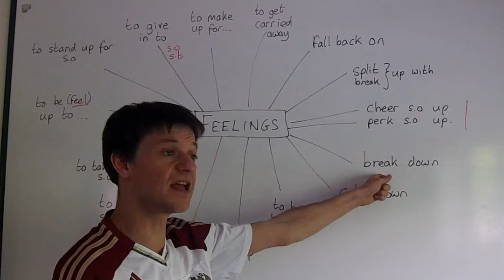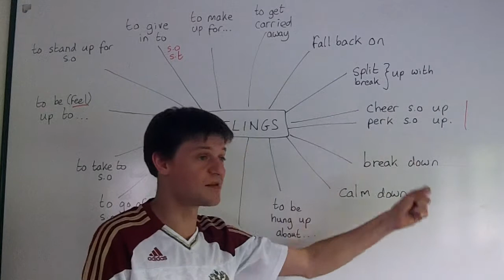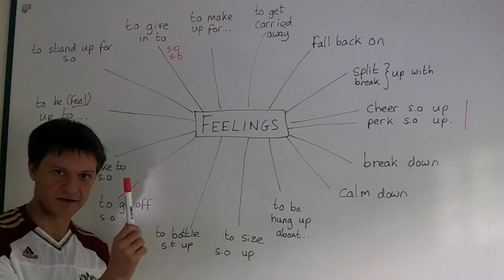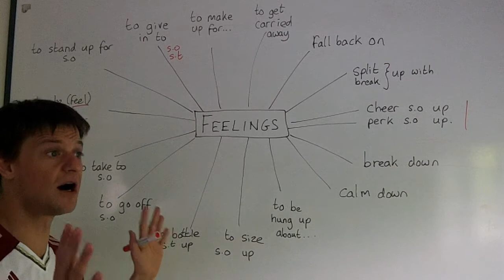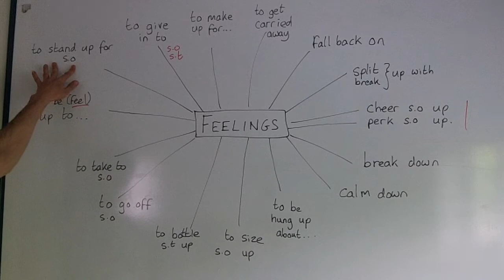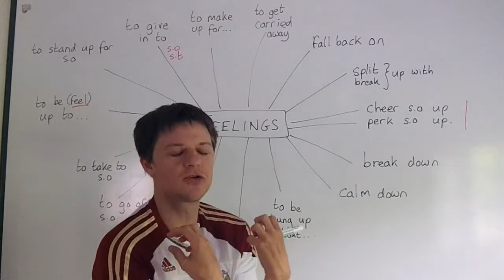Learn Phrasal Verbs. Lesson 4. FEELINGS